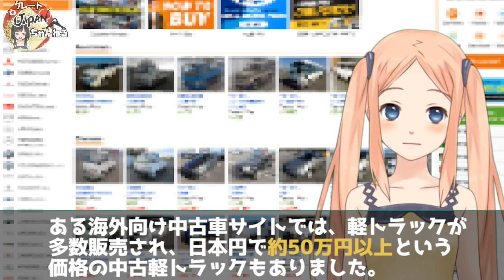【海外の反応】米軍基地でも活躍！トラック王国アメリカで日本の軽トラが大人気に！25年ルール待たずに輸入・登録の動きが！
■フリー素材